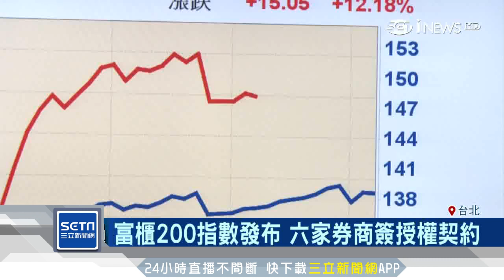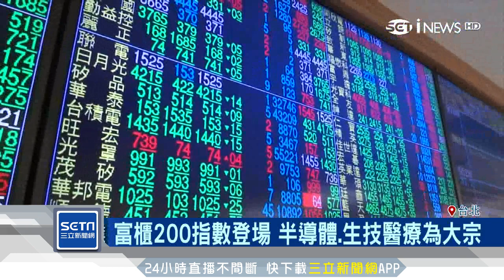掌握中小型股新指標！富櫃200指數上路｜三立iNEWS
又有新的投資選擇了，櫃買中心發布富櫃200指數，挑選流動性高且市值最大的200檔上櫃股票，包含知名半導體和生技醫療公司要助攻中小型股投資。